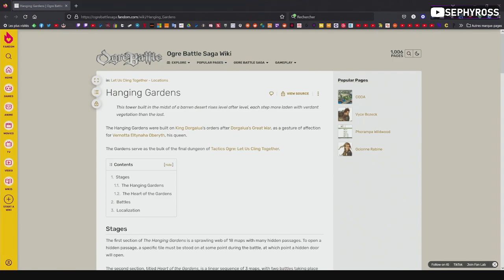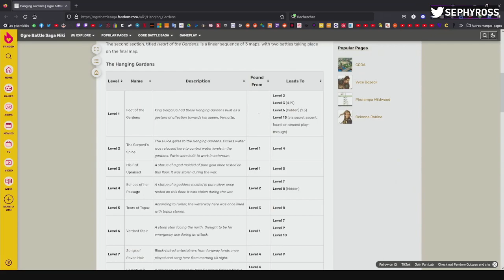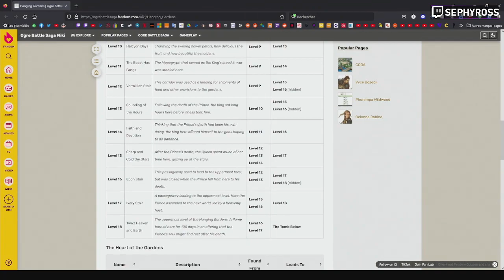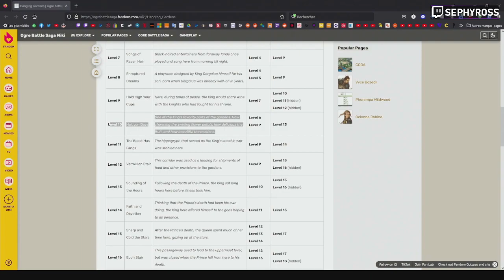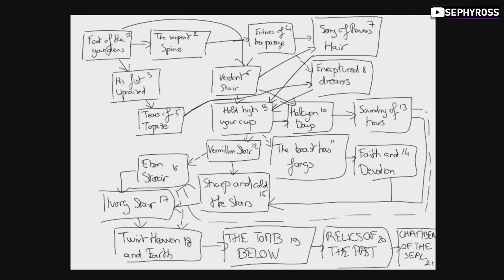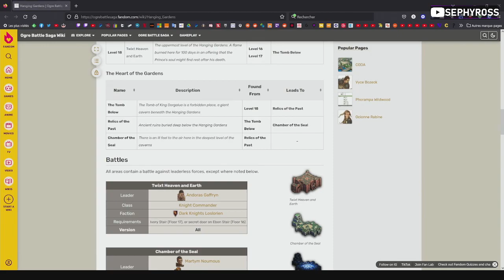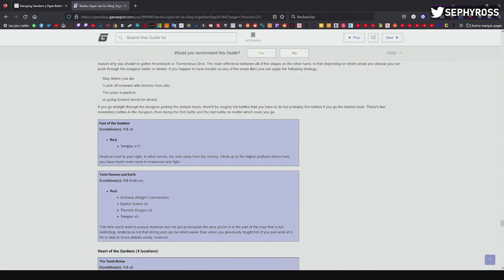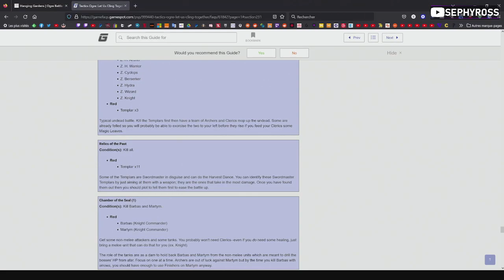Tactics Ogre Reborn [PC] Playthrough #53